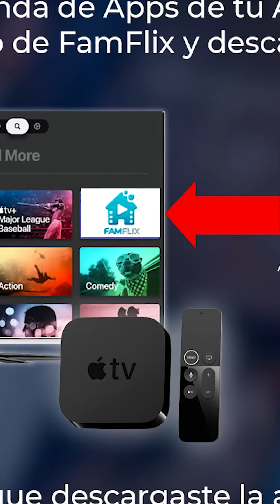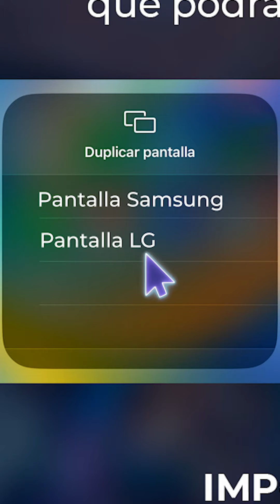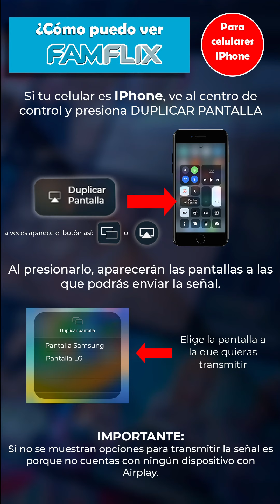¿Cómo veo FamFlix en mi SmartTV?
Tutorial paso a paso de como ver FamFix en SmartTV